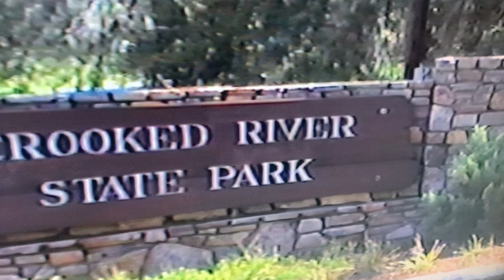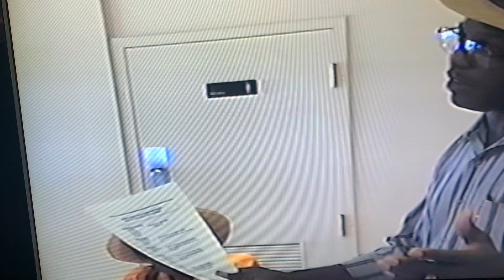Sibley/Campbell Family Reunion Day Two 1994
Enjoy A Classic Video From Our Sibley/Campbell Family Reunion, July 8th & 9th, 1994, In St. Marys, GA. Wallace Sibley, Sr. SC Family President.  Recorded By Harvey Campbell.